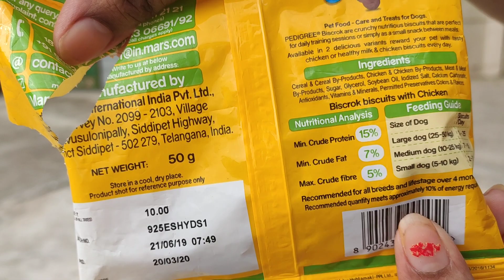Hello guys pedigree Biscrok biscuits with chicken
Grewal mansion